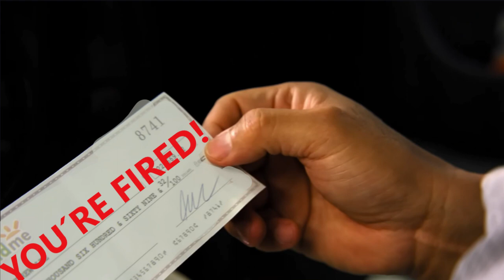Man gets fired from McDonalds l Dhar Mannequin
We're storying the stories.